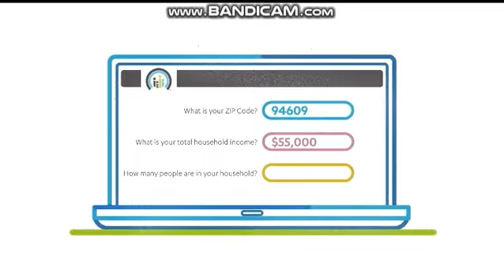KCBS CBS 2 News at 6pm Sunday teaser and breaking news open January 13, 2019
Taken after "CBS Weekend News" on Sunday, January 13, 2019 on KCBS-TV 2 Los Angeles, California.